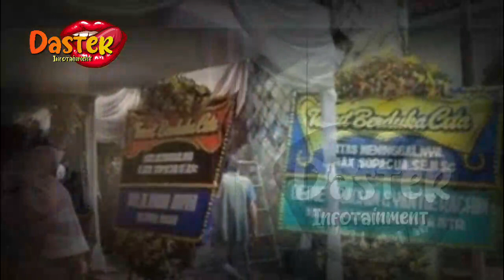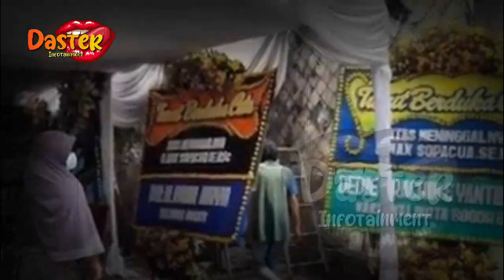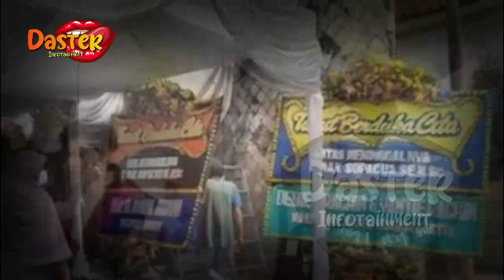NEWS ~ RUMAH RUBEN ONSU, PELAYAT REKAN ARTIS BERDATANGAN | BERITA TERKINI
RUMAH RUBEN ONSU, PELAYAT REKAN ARTIS BERDATANGAN | berita artis terbaru hari ini di indonesia

insertlive,
insert today,
insert pagi,
insert siang,
infotainment,
indonesia,
artis,
news,
berita terkini,